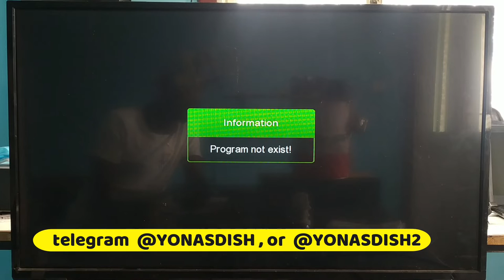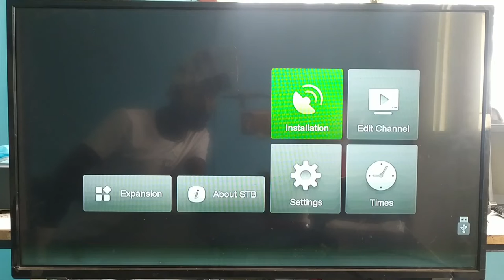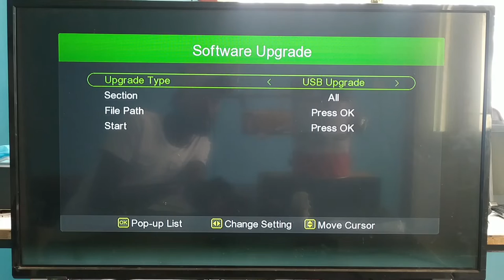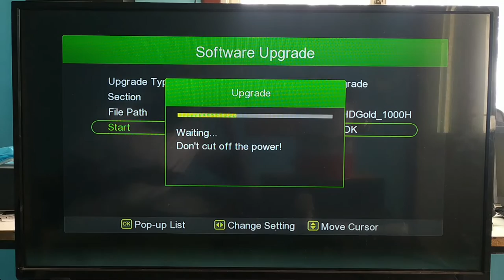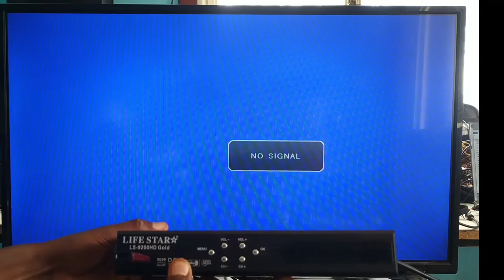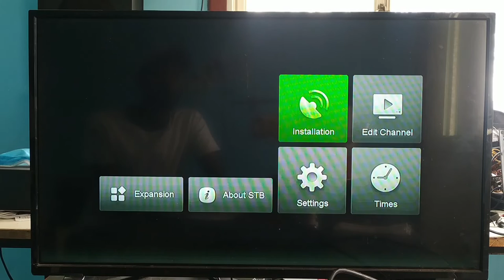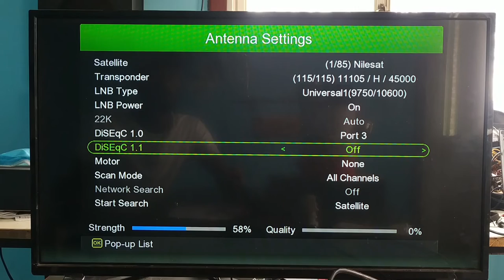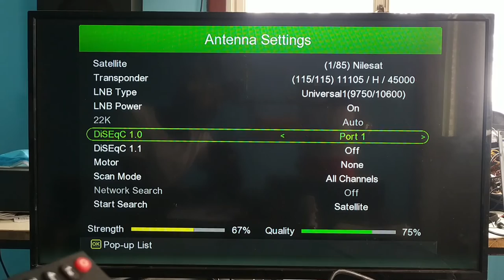How to fix boot and on problem on satellite receivers at home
9ኛው ዙር ላይ እንገኛለን

ጠቅላላ የቲቪ የሪሲቨርና የጂፓስ ጥገና ስልጠና ከመሠረታዊ የኤሌክትሮኒክስ ትምህርት ጋር

1- ጠቅላላ የቲቪ ስልጠና ከሙሉ ኤሌክትሮኒክስ ጋር
Electronics + Crt Tv + Led Tv =
1500 ብር ብቻ

2- ጠቅላላ የሪሲቨር ጥገና ስልጠና
Electronics + Software + Hardware = 1000ብር ብቻ

3- ጠቅላላ የጂፓስ ጥገና ስልጠና ከሙሉ የኤሌክትሮኒክስ ትምህርት ጋር = 1000 ብር ብቻ

✅ ስልጠናችንን ለመከታተል ቴሌግራም ቻናላችንን በመቀላቀል ሙሉ የስልጠናውን ፕሮግራሞች ይመልከቱ

በቀላሉ በቤትዎ በመሆን የሙያ ባለቤት ይሁኑ